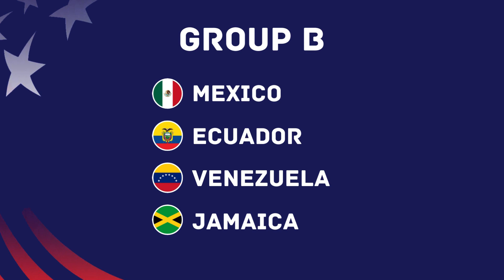Copa America 2024 Group Stage Draw | FootWorld 2.0